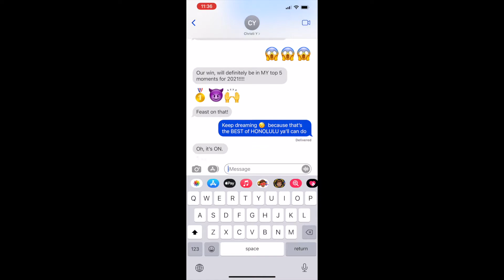How it started: HONOLULU vs. FROLIC Gingerbread House Decorating Contest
When HONOLULU and Frolic Hawai‘i go head-to-head in Foodland’s gingerbread house competition, all bets are off. See how the competition all started.